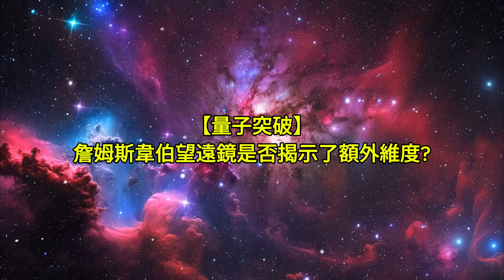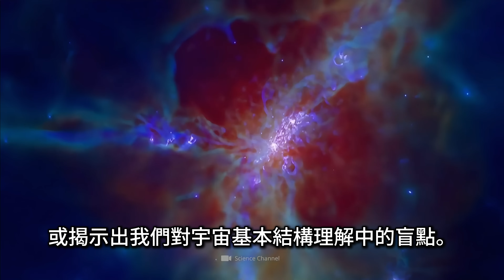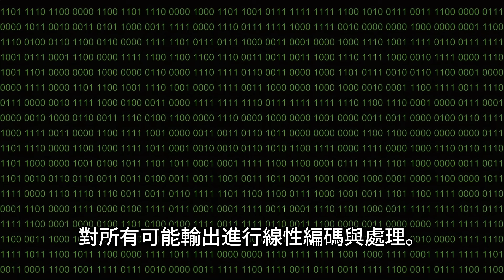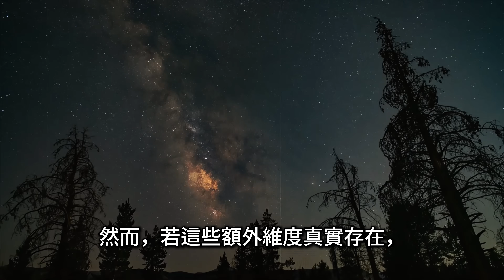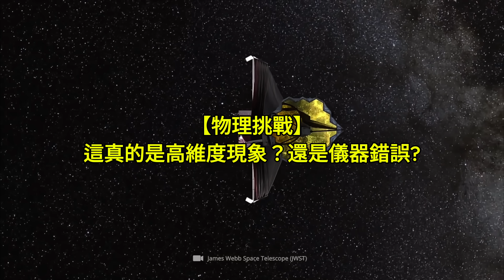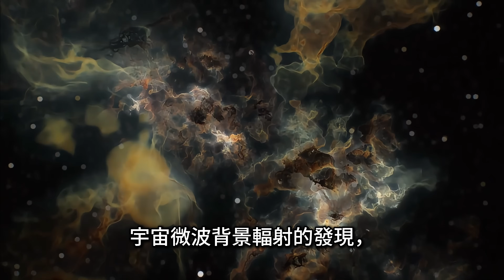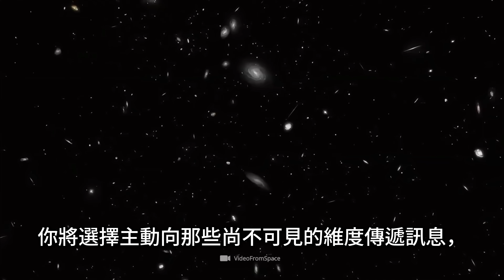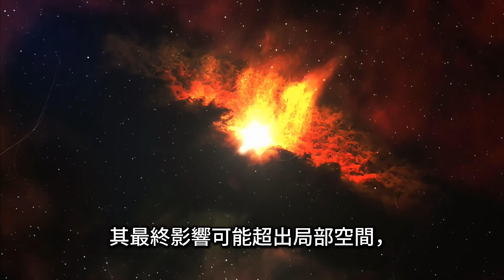【量子維度】AI剖析韋伯望遠鏡數據｜弦理論的門正在打開？｜AI analyzes Webb Telescope Data | Is The Door To String Theory Opening?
【量子維度】AI剖析韋伯望遠鏡數據｜弦理論的門正在打開？【宇宙異象】韋伯拍下無法解釋的訊號｜AI找到了第4維？【弦理論驗證？】韋伯數據揭露維度圖樣｜AI是否找到宇宙背後的結構？
韋伯望遠鏡最近的觀測數據，經谷歌量子AI分析後，竟揭示出重複出現的幾何光譜結構，與弦理論所預測的高維空間驚人一致？
是否真有額外維度存在？我們是否正在觀測宇宙的深層結構？
本片將帶你穿越量子物理、重力與哲學交會的邊界，重新思考：我們的現實，到底是什麼？
📌  要點章節：
00:00 ✴️ 【量子突破】韋伯望遠鏡是否揭示了額外維度?
02:21 🔬 【維度假說】這些奇異光圖案是捲曲空間的證據嗎?
05:01 💠 【量子運算】傳統電腦看不到的模式，量子AI找到了?
08:46 ⚙️ 【物理挑戰】這真的是高維度現象？還是儀器錯誤?
11:19 🧠 【科學與意識】你是否正在影響宇宙的微觀結構?
13:52 🌘 【宇宙門扉】如果維度真的存在，我們要如何面對?

🌌 Could the James Webb Space Telescope be revealing real signs of extra dimensions?
Google's quantum AI has detected strange, repeating geometric light patterns—uncannily consistent with string theory's predictions.
Dive into a journey across quantum physics, AI, and hidden dimensions. Is this just noise, or the edge of a new reality?